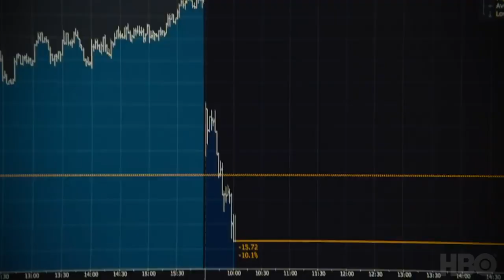PORQUÉ SUCCESSION ES EL MEJOR DRAMA QUE HAY EN TV, Análisis de la serie de HBO.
Creo que todos deberían estar viendo Succession.Con cada episodio mejora, la primera temporada termina muy bien, y la segunda es casi perfecta y lo deja a uno con ansias, esperando la tercera. Es una serie chistosa, tiene esa intriga política, el drama y la lucha por el poder.

Cuenta con actuaciones brillantes, desde Brian Cox como el frio y despiadado padre, Logan Roy, pasando por el chistoso e infantil Roman Roy (Kieran Culkin) hasta llegar a Jeremy Strong como Kendall Roy. Algunos han dicho que está inspirada en la vida del magnate de medios Rupert Murdoch y su familia (claramente hay similitudes) pero claramente hay mucho más para masticar que unas similitudes con dicha familia, es una serie muy inteligente y bastante divertida. Está disponible en HBO GO.